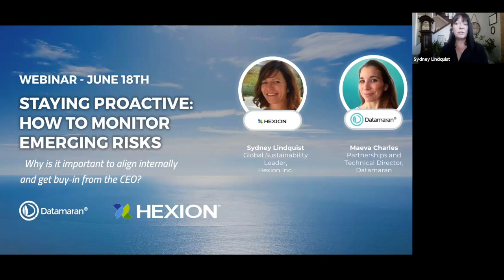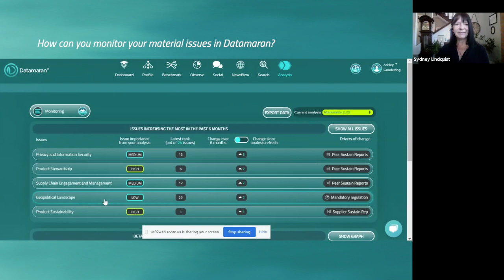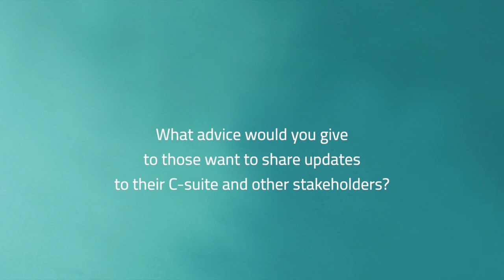Staying proactive: how to monitor emerging risks | Digital workshop with Hexion and Datamaran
With the C-suite and board members being asked tougher questions about managing external risks, the need for decision-useful insights has become business-critical. Businesses need to ensure a more robust and proactive external risk monitoring process. The case of Hexion Inc. demonstrates how it is possible to do this - even and especially during a global crisis.

Monitoring external risks - including environmental, social, corporate governance, geopolitical and technology issues - is essential to ensuring that corporate priorities are aligned with stakeholder expectations, including investors, regulators and customers, and a more complete risk register. So when you are tasked to capture meaningful data and present them to the management, how can you do this in an efficient way?

We discussed with Sydney Lindquist, Global Sustainability Leader at Hexion, how to stay proactive and monitor emerging risks in a rapidly changing world.

Learn more on how Datamaran supports external risks identification and monitoring